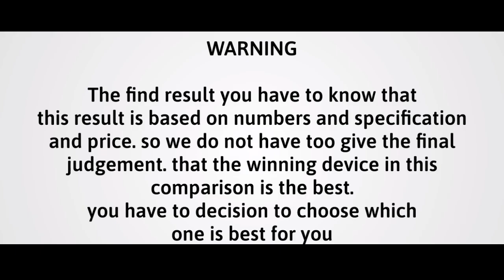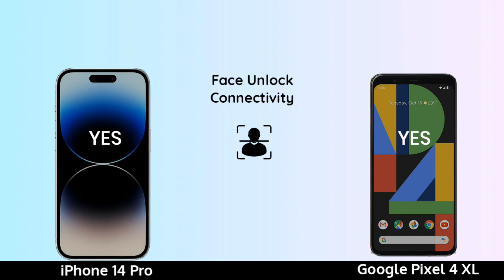iPhone 14 Pro vs Google Pixel 4 XL Hands On Comparison